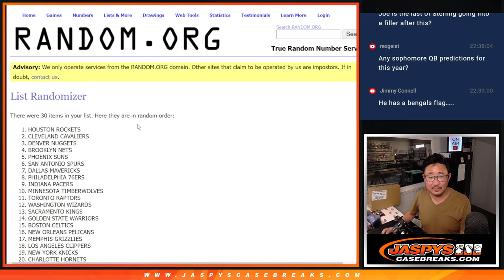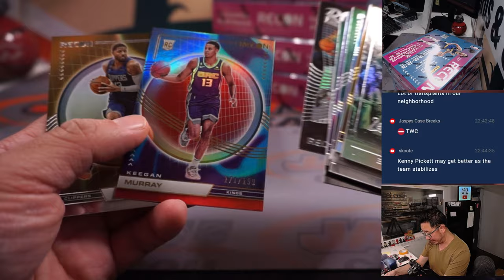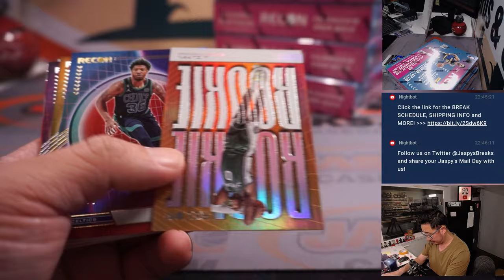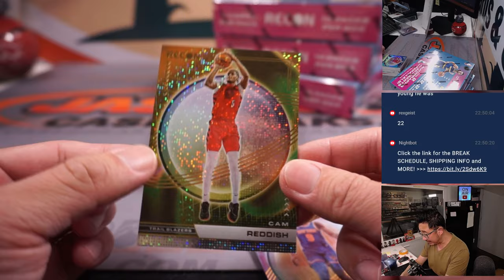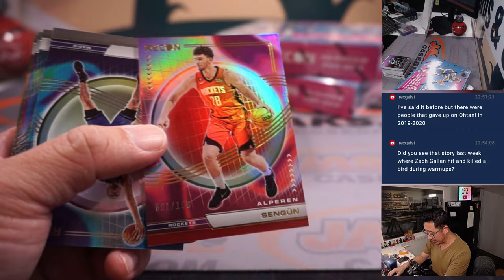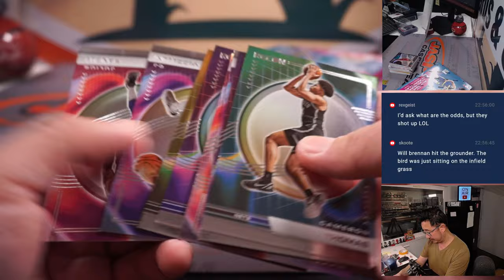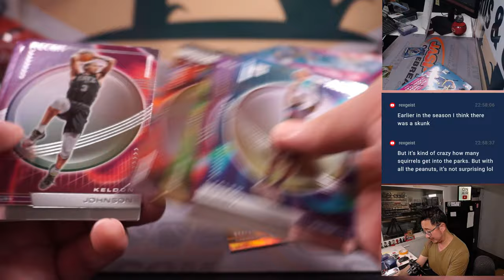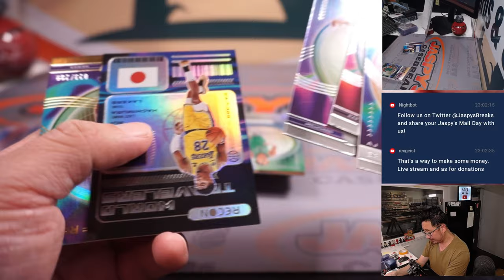W, 05.24.23 -- 2022-23 PANINI RECON BASKETBALL 6-BOX 1/2 CASE BREAK #1 *RT*